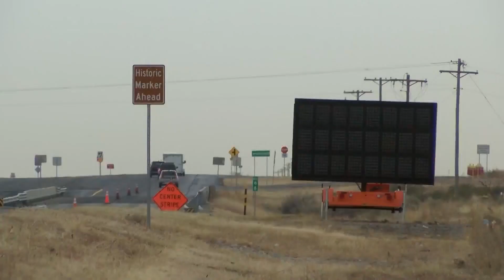Highway worker killed in southeast New Mexico crash